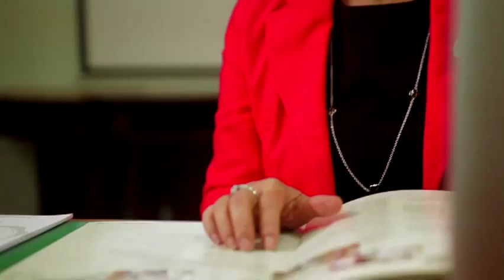Be with the Best, Be with Baliuag University! (2013)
Baliuag University Audio Visual Presentation 2013